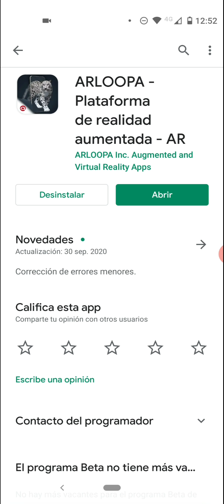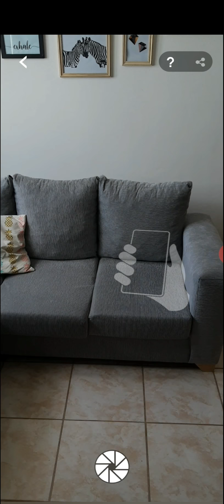Aplicación para modelos de realidad aumentada- Android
Breve tutorial sobre el uso de ARLOOPA, plataforma que contiene modelos de realidad aumentada